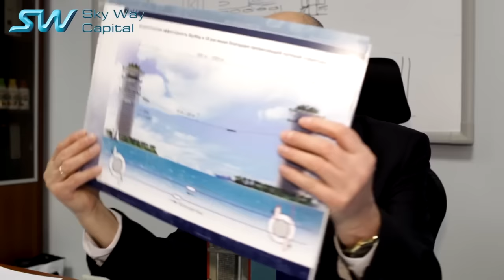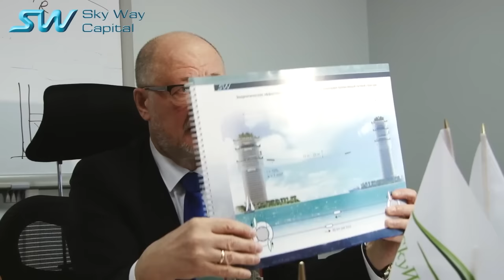Skyway отзывы. Пирамида? Узнай первым.